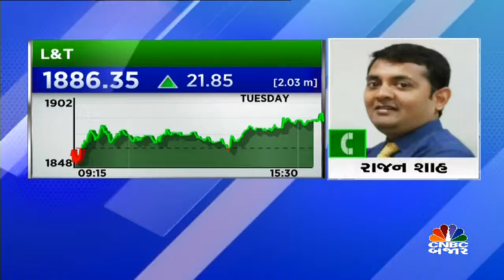બજારમાં ક્યાં છે કમાણીની તક?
Market માં આજે ક્યાં સ્ટોક કરાવશે કમાણી જાણો રાજન શાહ પાસેથી